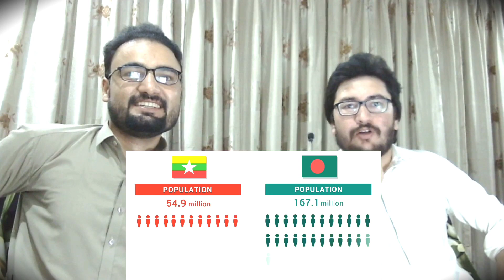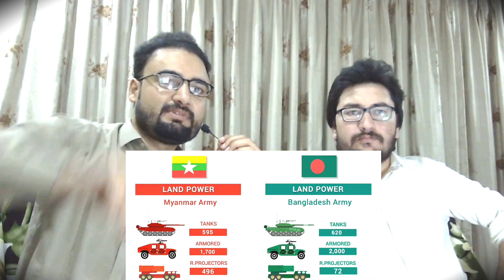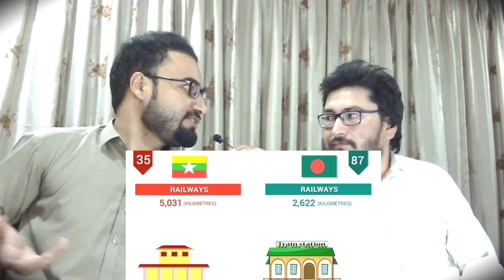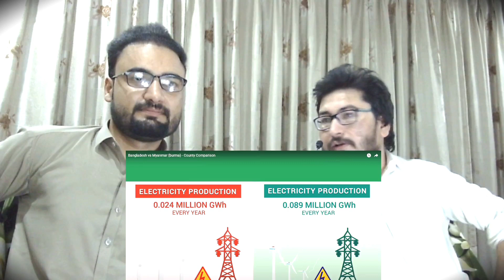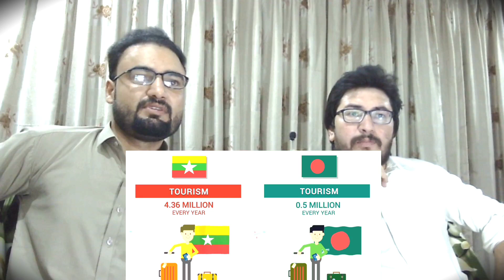Pakistan Super Reacting to Myanmar vs Bangladesh Comparison | toughest Comparison ever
About This Video:

Pakistani Reaction On Myanmar Vs Bangladesh  || wow||
Very Nice And Beautiful Video I recommend all of u Watching Real Video ill put original link here Thanks